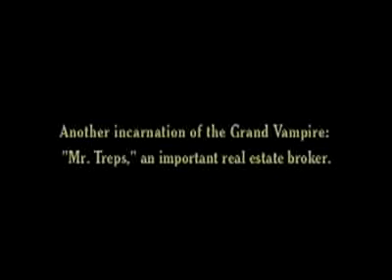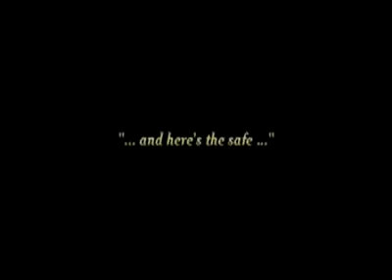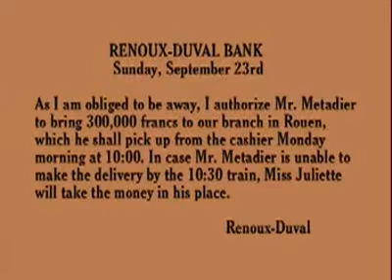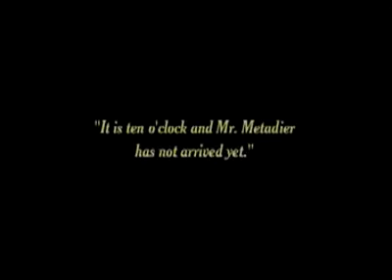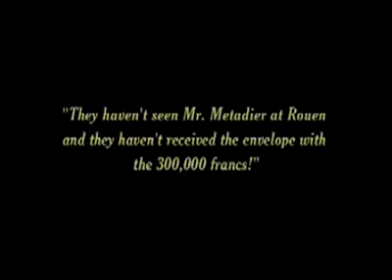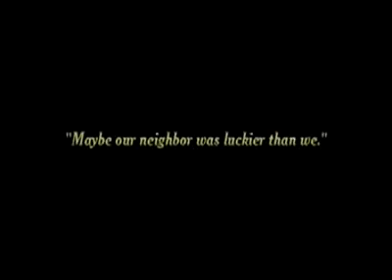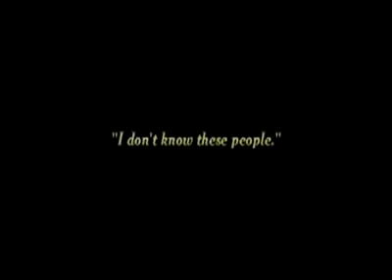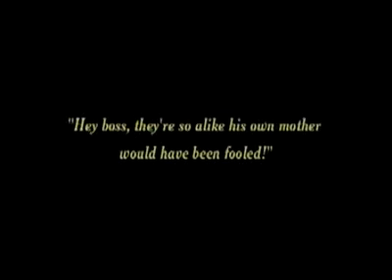Les Vampires (1915) Ep04